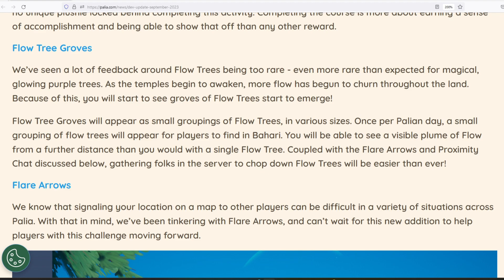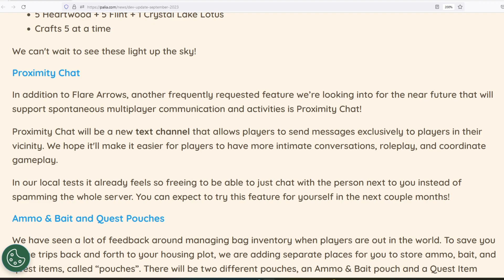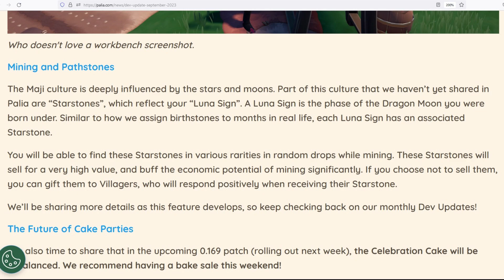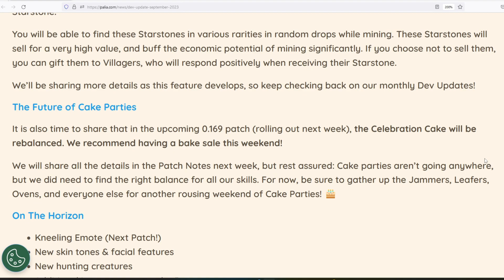Obstacle Courses, Expanded Pouches and Cake Nerf!! | Palia Patch 0.169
It's been confirmed. It's over for us bakers.